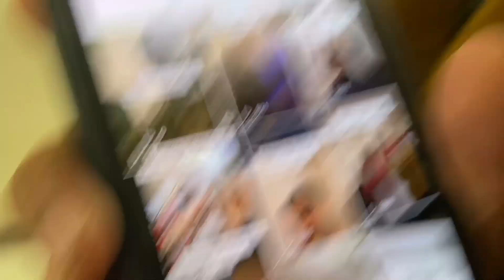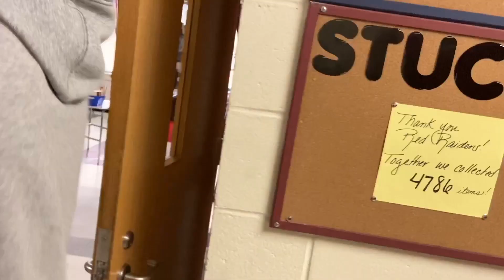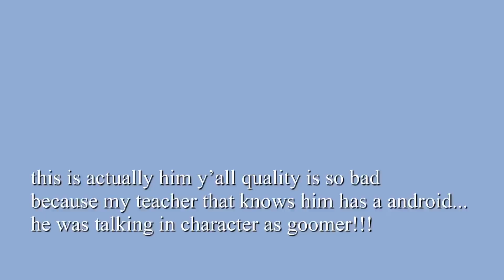WOULD YOU RATHER HAVE A PRETTY FACE?💁🏾‍♀️💅🏾 OR NICE BODY?💪🏾😝 VLOGMAS DAY 16